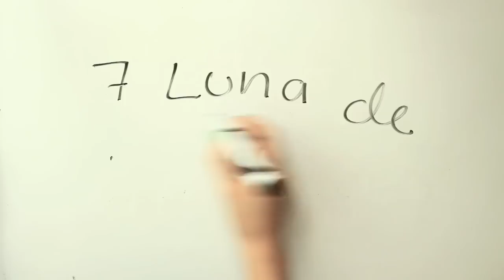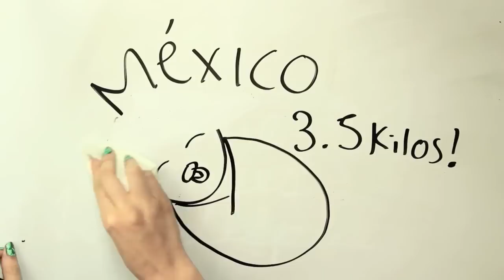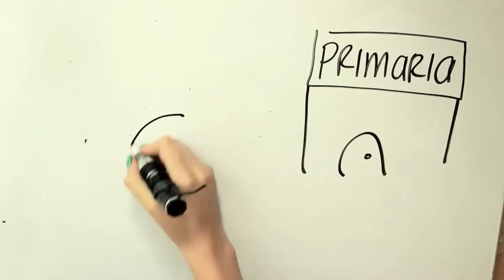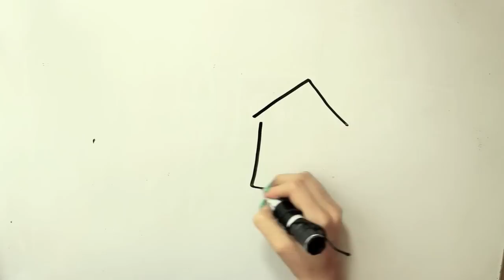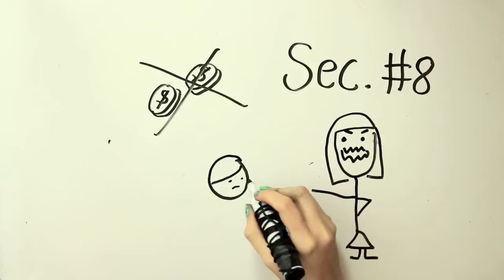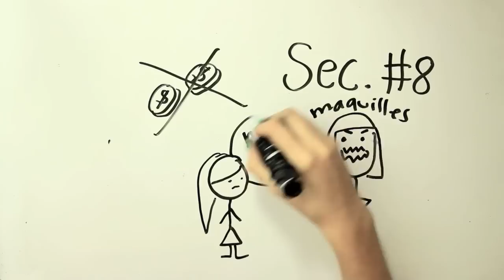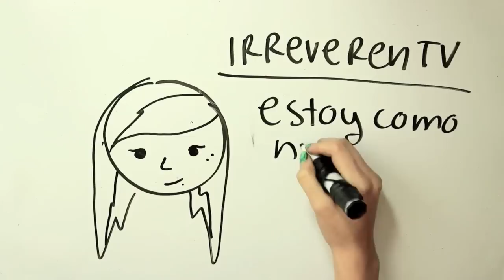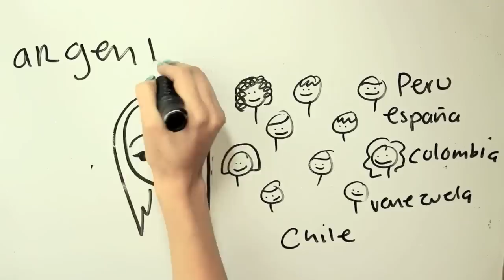➭ DRAW MY LIFE! ♡ Miranda Ibañez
Mi vida contada con monitos de palitos! hahahaha
ojala disfruten mi historia! :)

LOS QUIERO!